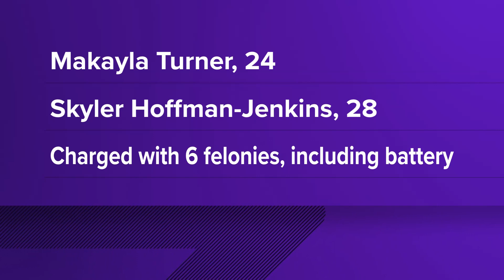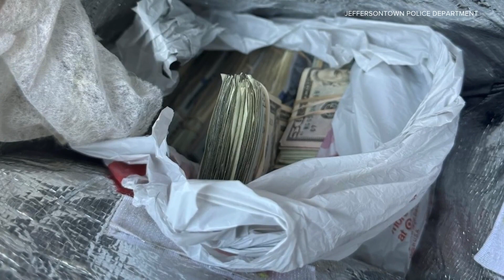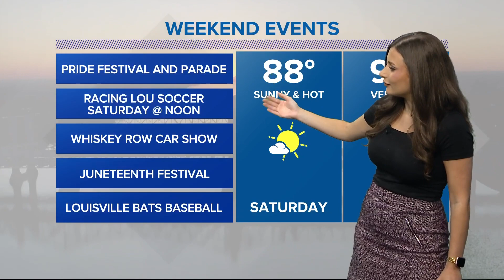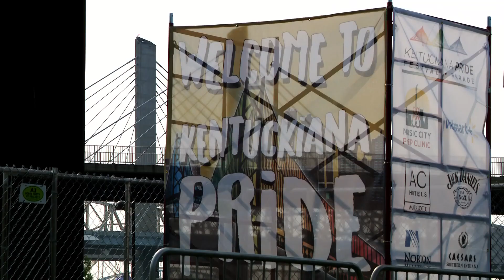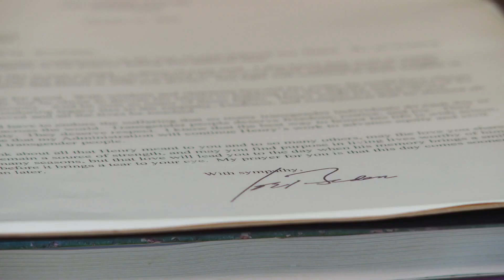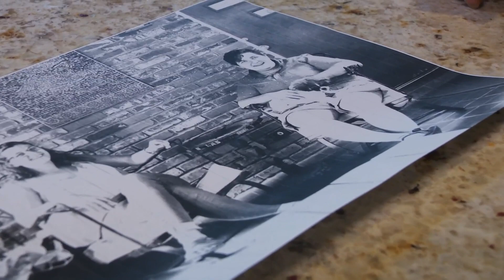WHAS11 Top Stories: 5 p.m. June 14, 2024